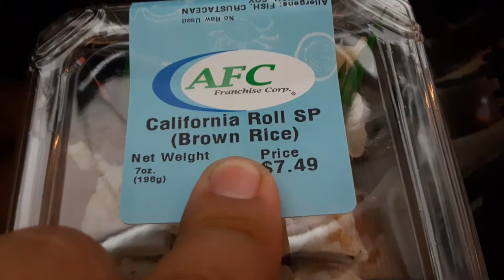AFC California roll yumm